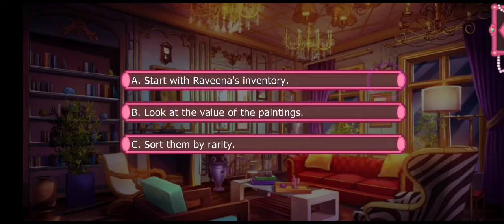Queen of Thieves: Zoe ssn3